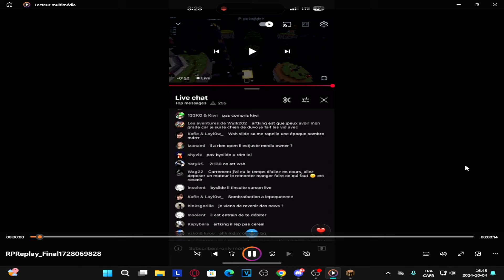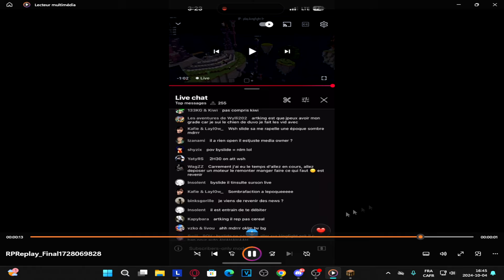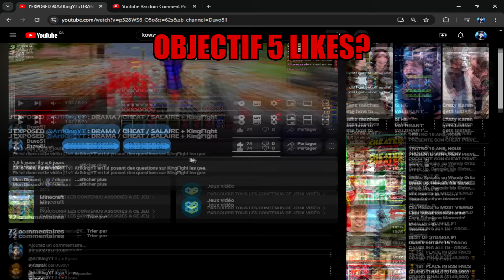BEST OF KINGFIGHT #1 - FULL PVP + MOMENT DRÔLE + CLÉS OPENINGS !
W @wylli202 Pour le don mon ptit wylli

Les serveurs auxquels j'ai potentiellement joué